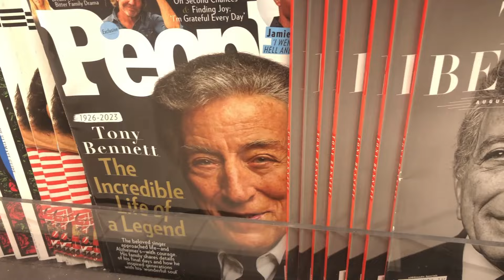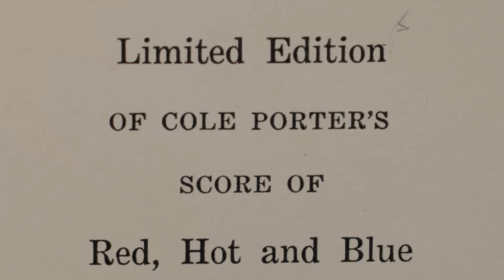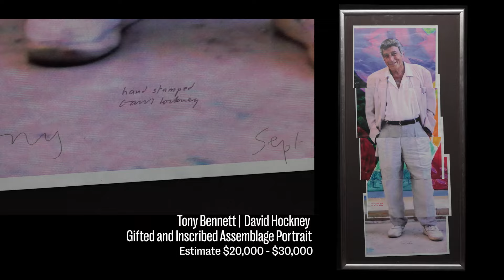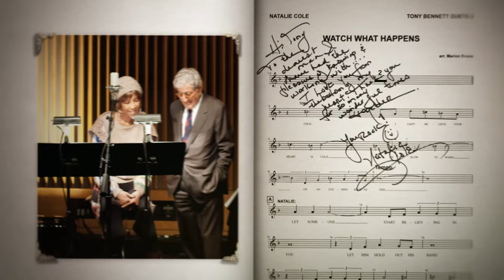Tony Bennett | A Life Well Lived | Remembering Tony w/ Danny Bennett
Danny Bennett, son of legendary singer  @tonybennett  , shares intimate stories about his father's incredible life and career.  In this exclusive interview, hear about:

- Tony Bennett's lifelong connection to New York City
- Behind-the-scenes tales of Frank Sinatra and other music icons
- Tony Bennett's passion for painting and art

Don't miss the Tony Bennett: A Life Well Lived auction at Jazz at Lincoln Center in NYC, April 18th & 19th.

Exhibitions taking place before auction at the following locations:

@Fairmont Hotel, San Francisco: April 8th-10th  @FairmontSF
@Jazz at Lincoln Center: April 10th - 16th -  @jalc